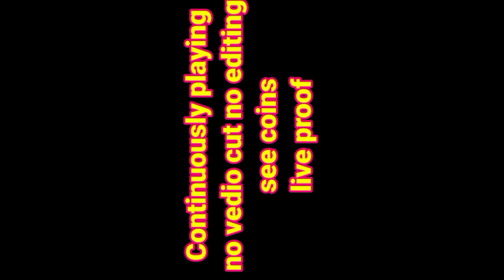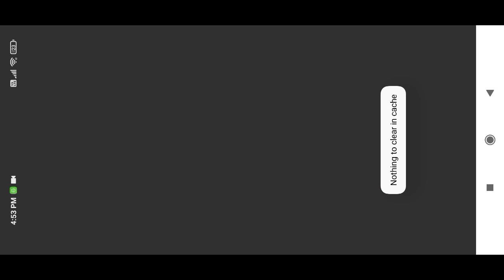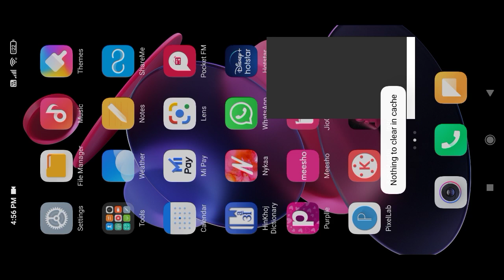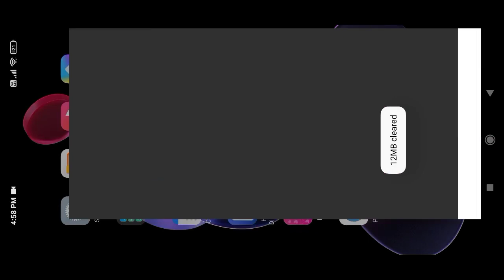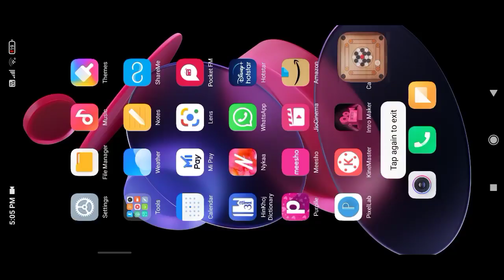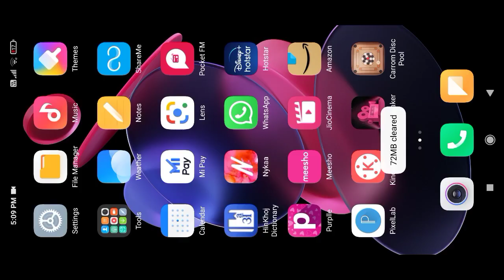Carrom pool freestyle first turn live proof no editing no cut see coins😲||carrom disc pool🔥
in my channel all carrom related updates and tricks available 👈